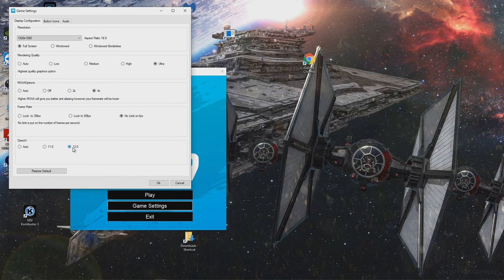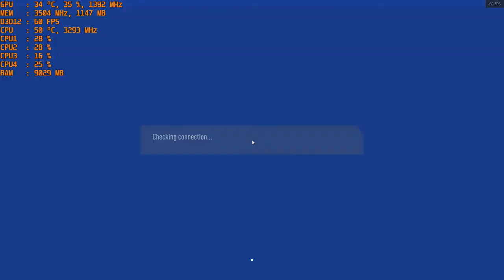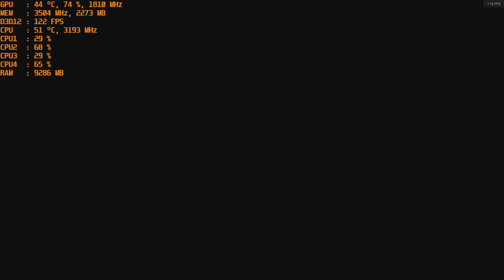FIFA 19 - PC with the Nvidia GTX 1050 TI at 1080p Ultra + Intel I5 2400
GPU: Zotac GTX 1050 TI (connected via an extender cable; ; part links below)
Ram: 12gb 1600mhz ddr3 (running at 1333mhz).
Res: 1080p Ultra DX12 settings